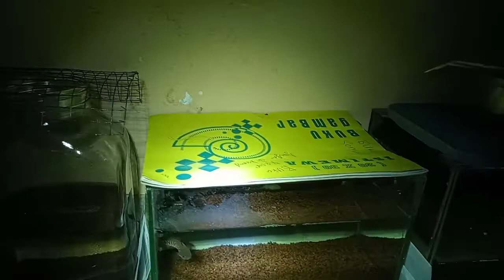pertumbuhan anakan chana limbata hasil ternak aquarium.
ikan hias yang lagi viral sekarang ikan chana.
chana limbata asli Indonesia.
chana marulioides/maru.
chana asiatica
chana red marulioides
chana auranti